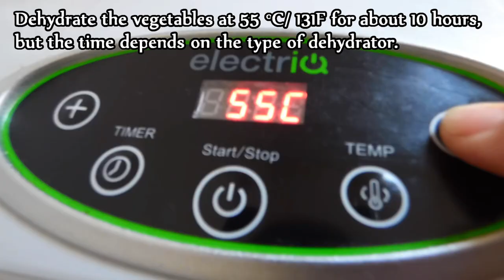Save your courgettes / zucchini by dehydrating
How to dehydrate your courgettes/zucchini to preserve and save it for winter.
Easy to do it at home. I use a dehydrator but the vegetables can be dried in an oven or in outside when its hot and sunny.

Nathan Moore